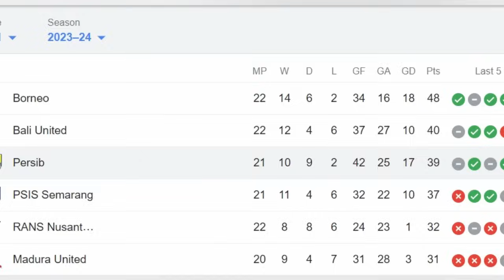KADO BURUK UNTUK BOBOTOH! LAGA EMOSIONAL! PERSIB BANDUNG VS PERSIK KEDIRI - 10/12/2023 | BRI LIGA 1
✍️  [LIVE STREAMING] PERSIB BANDUNG VS PERSIK KEDIRI - 10/12/2023 | BRI LIGA 1 2023/2024 | PEKAN KE-22

REFERENSI BERITA:

okebola,CNN,DETIKSPORT,OFFICIALPERSIB,OKEZONE,PERSIBCOID,BOLASPORT,TRIBUNJABAR,BOLA,GOAL,AYOBANDUNG
Republika, Simamaung

✍️INFO PERSIB:
.Nama Lengkap : Persatuan Sepak Bola Indonesia Bandung
Julukan tim : Maung Bandung, Pangeran Biru
Stadion Kandang : Gelora Bandung Lautan Api
Kapasitas Stadion : 38,000
Lokasi Klub : Bandung
Didirikan : 1933
Liga : Liga 1 Indonesia 2023–2024

SquadJadwal & HasilKlasemen
No Posisi Nama Pemain
1 GK Indonesia Fitrul Dwi Rustapa
2 DF Belanda Nick Kuipers
4 DF Indonesia Putu Gede
5 DF Indonesia Kakang Rudianto
6 MF Indonesia Robi Darwis
7 MF Indonesia Beckham Putra
8 MF Indonesia Abdul Aziz
9 FW Indonesia Ezra Walian
11 MF Indonesia Dedi Kusnandar
13 MF Indonesia Febri Hariyadi
14 GK Indonesia Teja Paku Alam
16 DF Indonesia Achmad Jufriyanto
17 GK Indonesia Sheva Sangga
18 MF Indonesia Ferdiansyah
19 FW Brasil David da Silva
20 DF Indonesia Eriyanto
21 FW Indonesia Frets Butuan
22 DF Spanyol Alberto Rodríguez
23 MF Indonesia Marc Klok
26 GK Indonesia Satrio Azhar
27 DF Indonesia Zalnando
32 DF Indonesia Victor Igbonefo
34 GK Indonesia Reky Rahayu
53 MF Indonesia Rachmat Irianto
56 DF Indonesia Rezaldi Hehanusa
66 DF Filipina Daisuke Sato
70 MF Indonesia Arsan Makarin
77 FW Brasil Ciro Alves
96 MF Indonesia Ryan Kurnia
97 DF Indonesia Edo Febriansah
99 FW Indonesia Ridwan Ansori